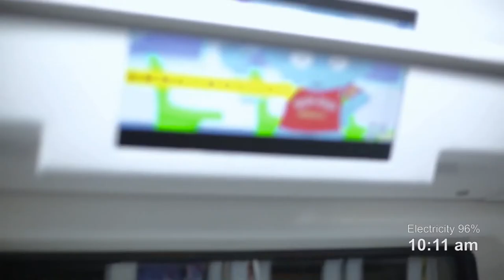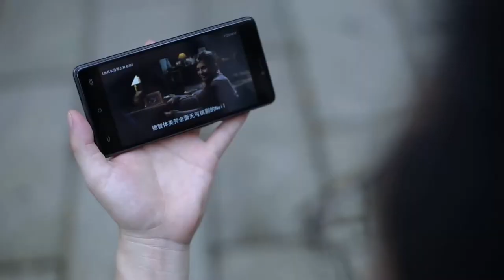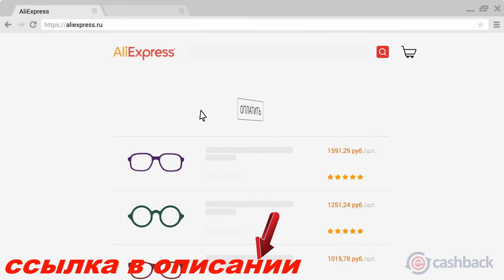Cubot H3 с ёмким аккумулятором gadget x